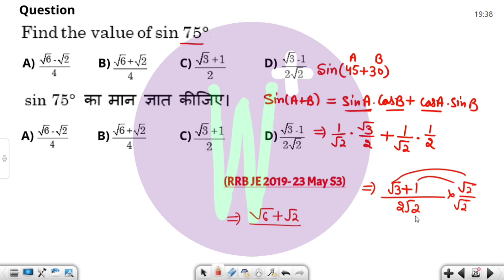Find the value of sin 75 deg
RRB JE 2019 Previous Year Solved Question | Single Question Series

railway je previous year question paper solved, railway junior engineer maths previous year papers,
rrb je maths previous year paper,
railway je previous year question paper in hindi,
rrb po maths previous year paper,
railway je mechanical previous year question paper,
rrb je maths previous year question paper,